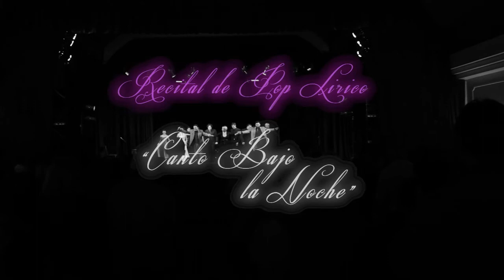Susana Jerez | Canto Bajo la Noche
Artistas: Susana Jerez y gran elenco
Show: Canto bajo la noche
Temas: Luna tu - Somewhere
Producción: Susana Jerez